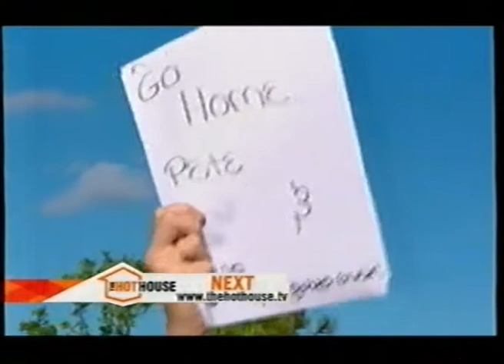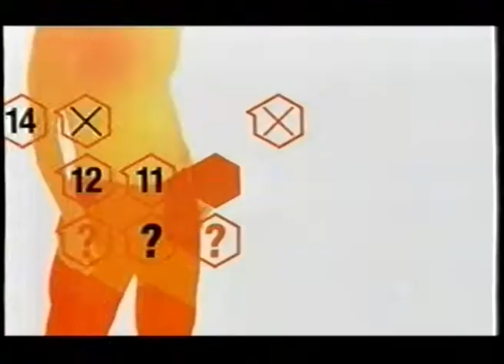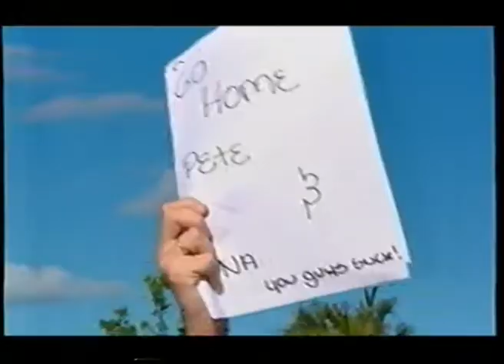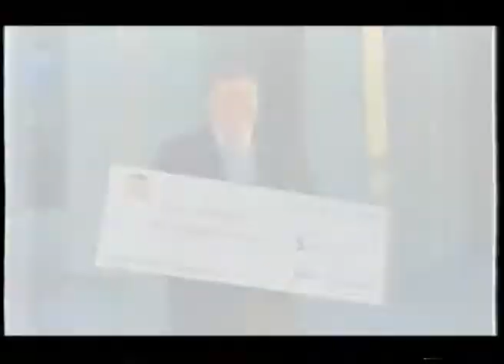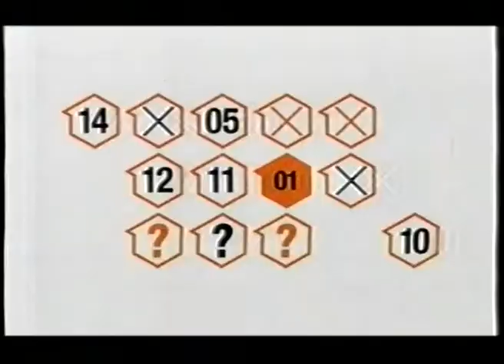The Hot House - EPISODE 49